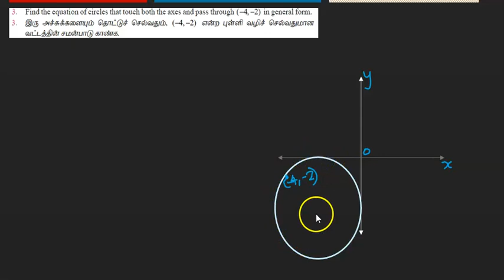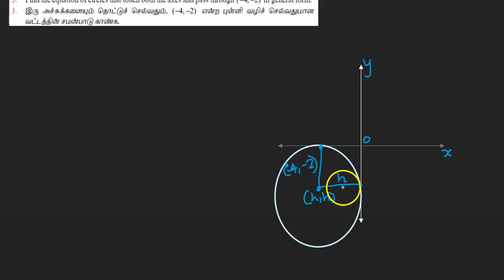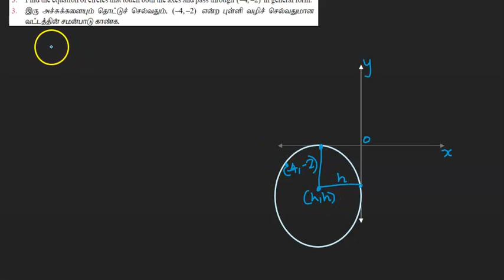EXERCISE 5.1 Q.NO.3 | 12TH MATHS TN | UNIT 5 2D -ANAL GEO-2 | SOLUTION TM AND EM